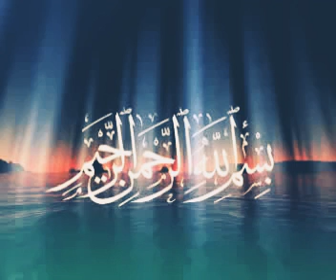Milad Naat Shahbaz Qamar Fareedi 1999 Bradford || Do Jahan Ke Wali Ka